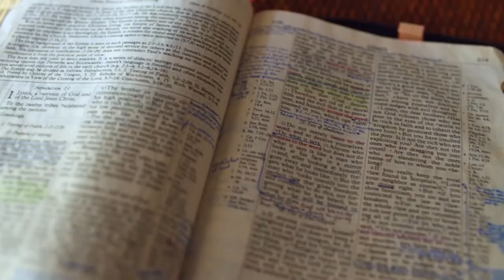Gott auf (m)einer Seite: Josua 10:26-11:1